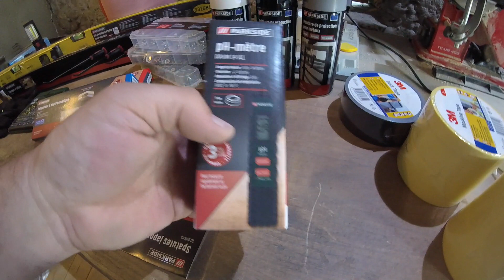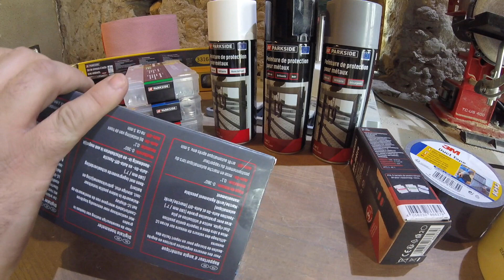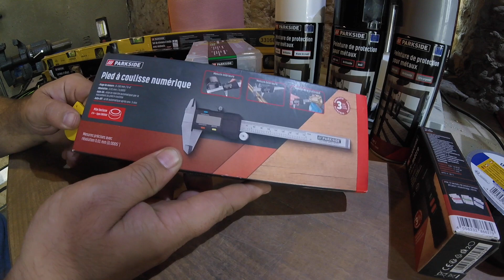Petite orgie d'outillage chez Lidl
Voici le résultat d'une séance shopping chez Lidl d'outils Powerfix our Parkside. Suivez-moi en photos sur Instagram